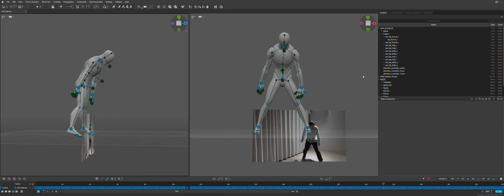ai 모션캡쳐 테스트